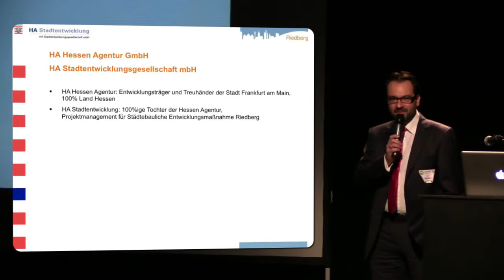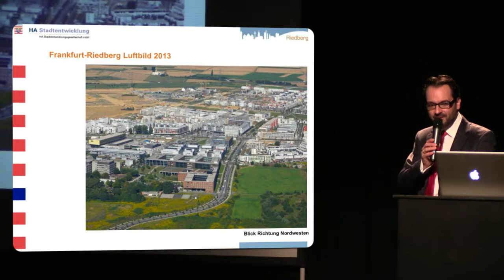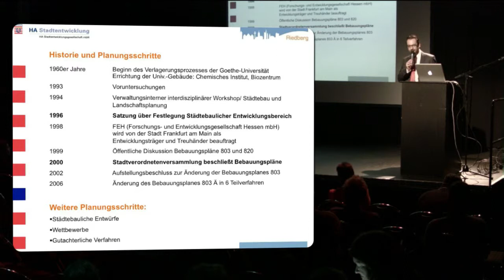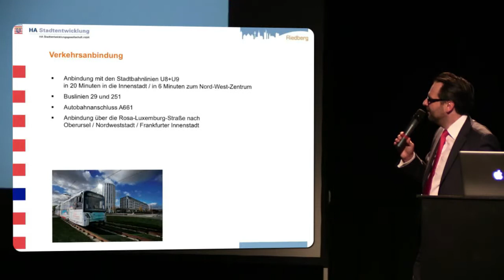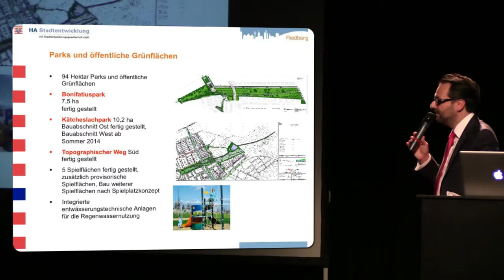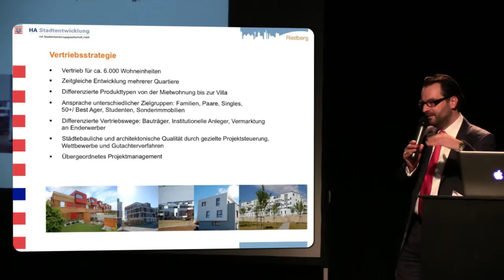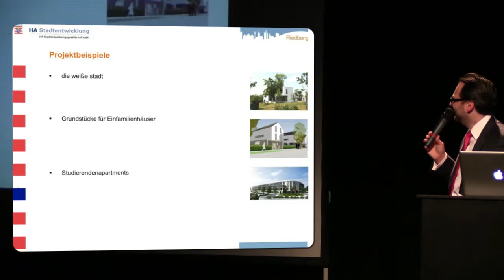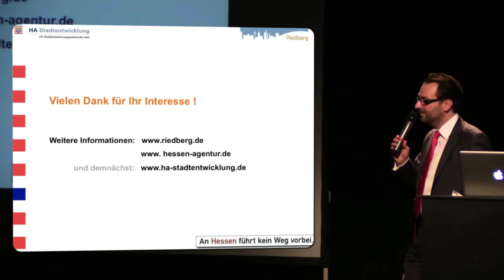Aufbruch am Frankfurter Riedberg - Norbert Landshut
Vorgetragen von Norbert Landshut auf dem Webmontag Frankfurt #56 "Aufbruch" am 13. Januar 2014

Der neue Frankfurter Stadtteil Riedberg wächst seit 2008 rasant. Die Bekanntheit und die Qualitäten des Stadtteils sind in Frankfurt und Umgebung noch nicht überall angekommen. Und doch wohnen hier schon über 8.000 Menschen und über 7.000 Studenten besuchen die naturwissenschaftlichen Einrichtungen der Goethe-Universität.

Über Norbert Landshut: 44 Jahre, Betriebswirt, Prokurist bei der HA Stadtentwicklungsgesellschaft mbH. Nach einer Karriere im Kreditgeschäft der Frankfurter Sparkasse konnte ich mein Interesse an der Projektentwicklung von Immobilien beim Stadtplanungsamt der Stadt Frankfurt vertiefen, und zwar in der gesamten Wertschöpfungskette: von der Idee, über die Baurechtschaffung bis hin zur Realisierung. Dabei einen ganzen Stadtteil zu entwickeln ist eine besondere und interessante Herausforderung, die ich nun als Projektleiter im 12ten Jahr bei der HA Stadtentwicklungsgesellschaft für den Riedberg ausübe.